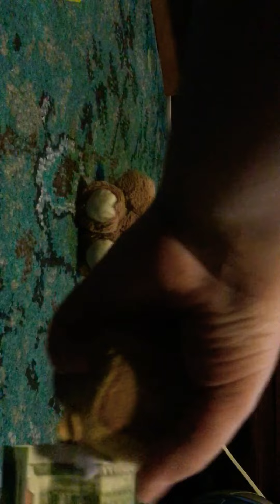Who will get 100$